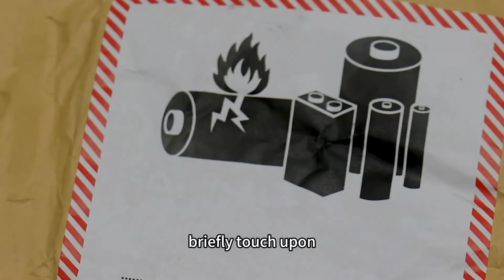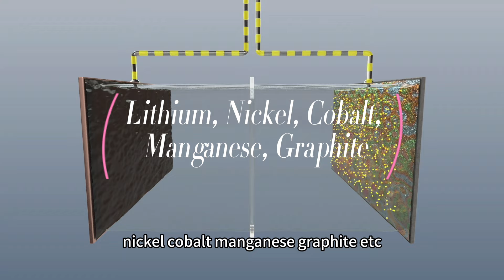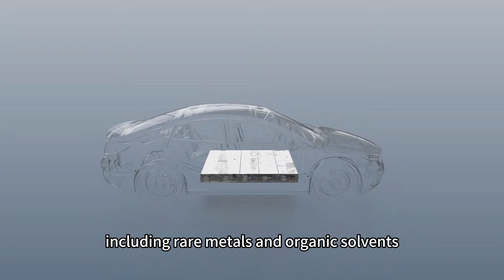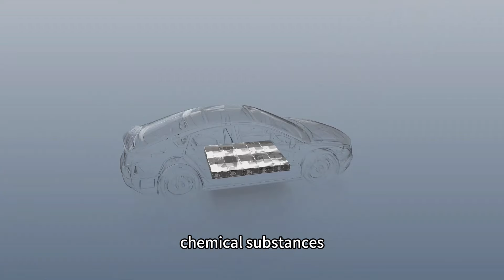How To Recycle Lithium Batteries|What is Black Mass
More and more lithium batteries are used in various electric device. Especially electric vehicles are thriving in recent years. How to recycling lithium batteries come the unavoidable issue. Here, in the Curiosity Club, we briefly touch upon this issue. Therefore, you can have a basic understanding how the process of recycling goes.